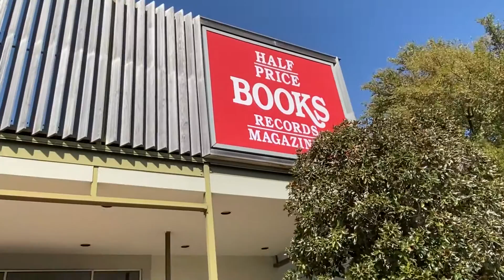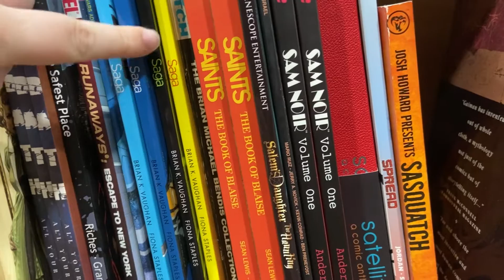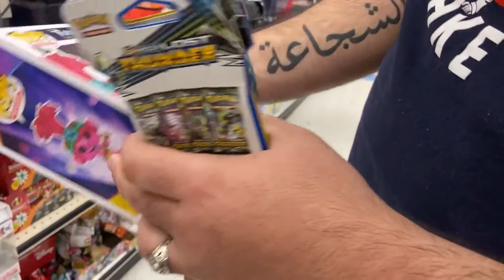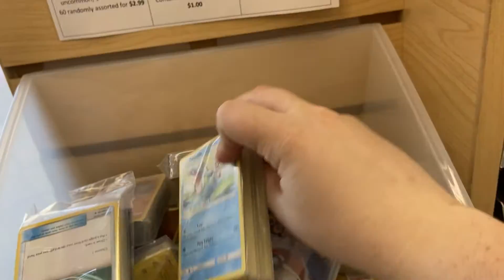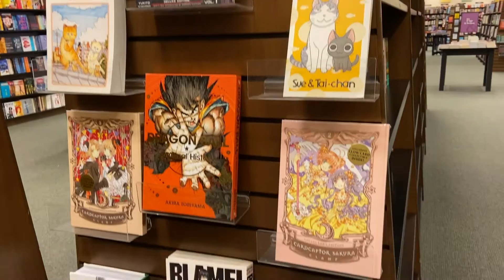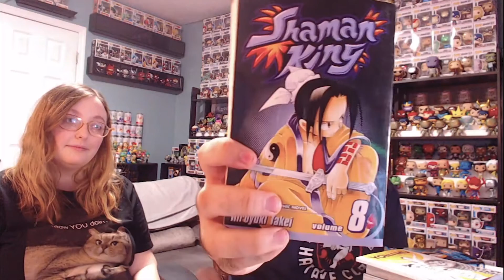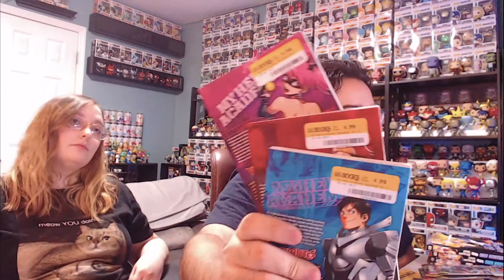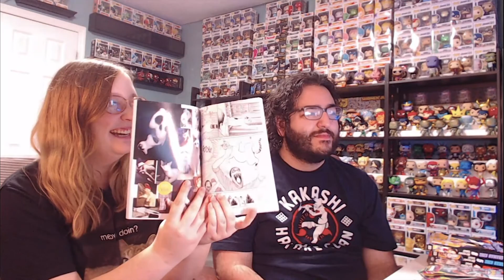WAIFU VLOGS | My Waifu and Me go on an EPIC manga hunt feat. The Dark Sage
Welcome to the ultimate weeb couple experience! My wife and I love everything nerdy and we want to share our love with the world.

So many stores, so much manga: Will we be successful in our quest to find some discounted manga? Featuring our friend The Dark Sage!

Pokémon Red and Blue: Kanto Trainer Battle Theme Dance Remix by GlitchxCity
DJ A.H. - Cha-La Head-Cha-La (DJ A.H.'s Remix)